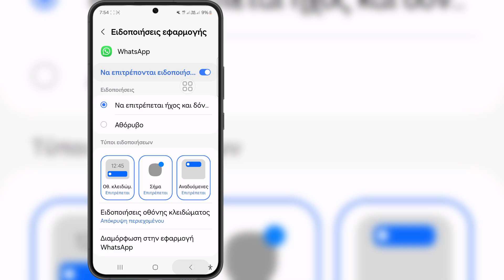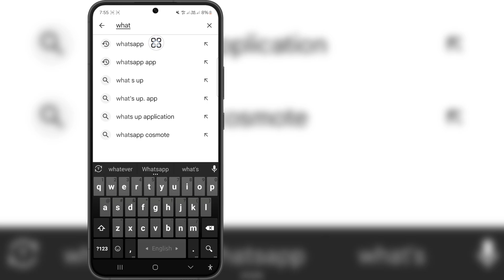Πώς να διορθώσετε το πρόβλημα μη διαθεσιμότητας κλήσης WhatsApp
Πώς να διορθώσετε το πρόβλημα μη διαθεσιμότητας κλήσης WhatsApp |  Μη διαθέσιμες κλήσεις WhatsApp Επίλυση προβλημάτων

 Σε αυτό το βίντεο θα σας δείξω πώς να διορθώσετε το πρόβλημα μη διαθεσιμότητας κλήσης WhatsApp  | Μη διαθέσιμες κλήσεις WhatsApp Επίλυση προβλημάτων

Αν έχετε οποιαδήποτε απορία, αφήστε με να σχολιάσω παρακάτω.

 Σχετικές λέξεις-κλειδιά:---

 Μη διαθέσιμες κλήσεις WhatsApp Επίλυση προβλημάτων

 Πρόβλημα δεν λειτουργεί η κλήση WhatsApp

 Πρόβλημα μη διαθέσιμης κλήσης στο WhatsApp

 Διορθώστε το πρόβλημα μη διαθεσιμότητας κλήσης WhatsApp

 Πρόβλημα μη σύνδεσης κλήσης WhatsApp